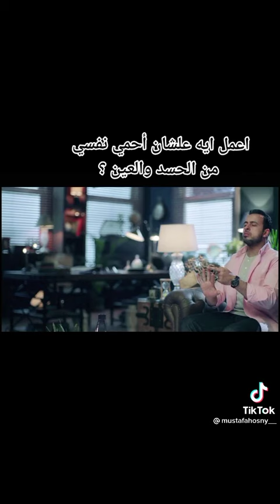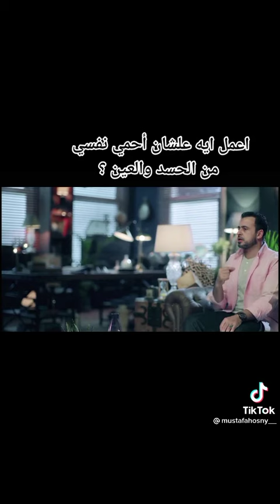٥ أغسطس ٢٠٢١